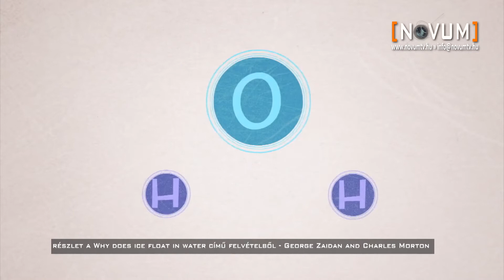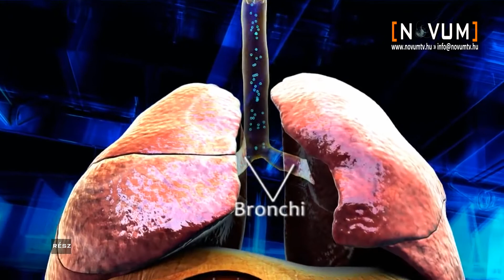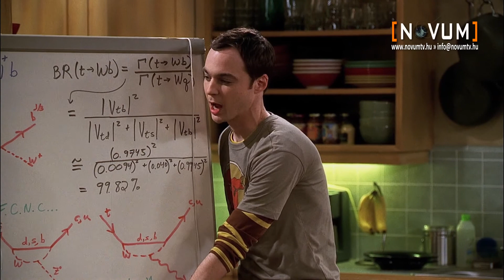Pro Scientia-díjasok: Jedlovszky Pál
“A kémia és a fizika lenyűgözően izgalmas és mulattató is”. Ha erre most legyintenek, akkor mutatunk valakit, aki nemcsak tisztában van mindezzel, de hódol is a szenvedélyének. Jedlovszky Pál fizikai-kémikus már évtizedekkel ezelőtt rájött, hogy a quantumfizika szórakoztató, még mielőtt világszerte milliókat szögezett volna a képernyők elé.